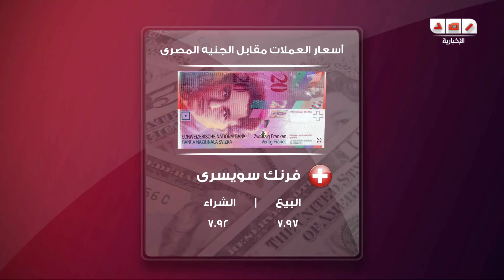رصد | أسعار العملات مقابل الجنية المصرى - 27 أبريل 2014